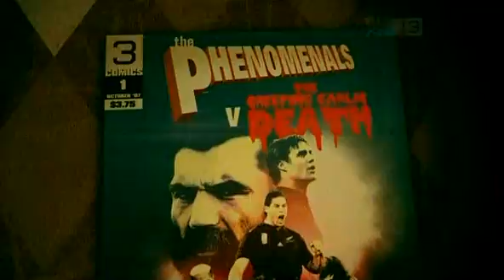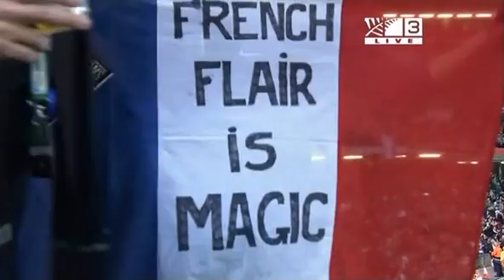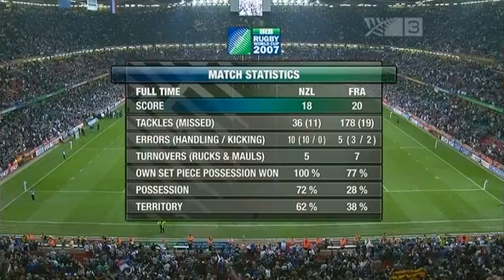Rugby 2007, Quarterfinal. New Zealand v France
6 October 2007, 21:00
Millennium Stadium, Cardiff
Attendance: 71,669
Referee: Wayne Barnes (England)